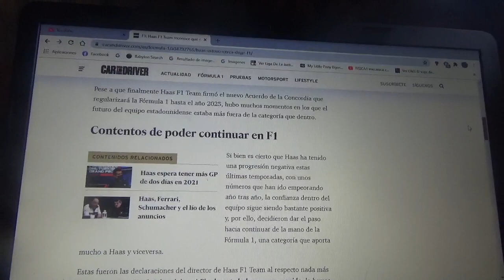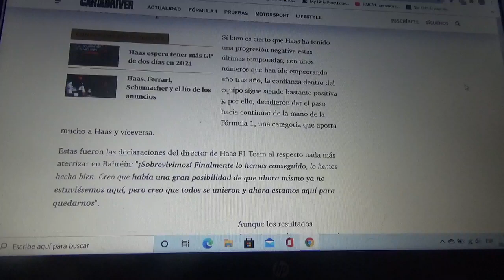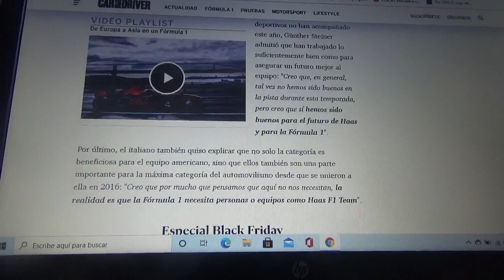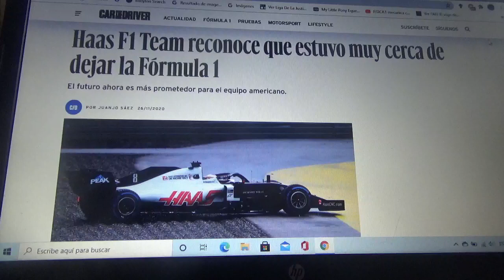Haas F1 Team admite que estuvieron a un paso de abandonar la Fórmula 1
Ahora el conjunto norteamericano tiene un muy buen y prometedor futuro en el Gran Circo